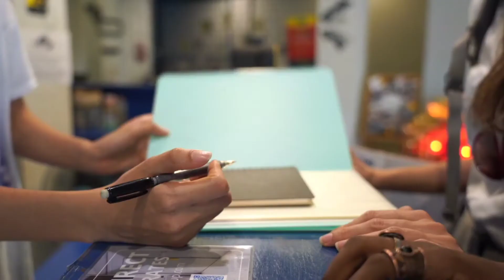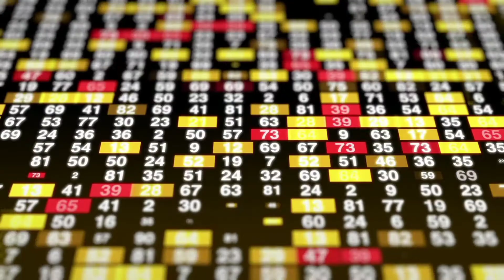The Richest women in the world (2023)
Not (2022) voice over mistake. Thank you!